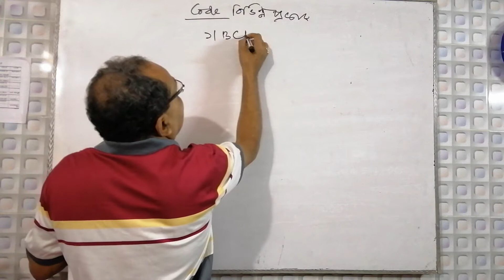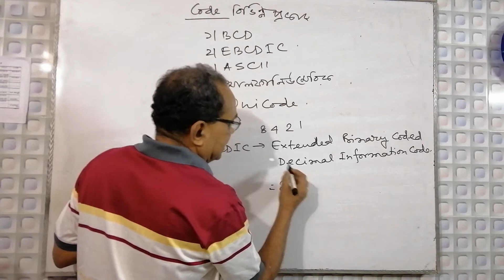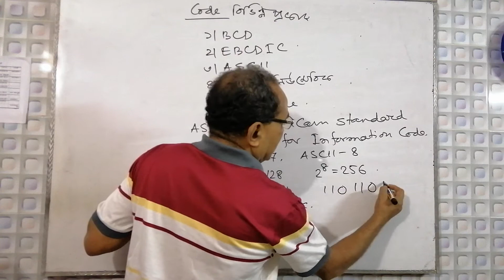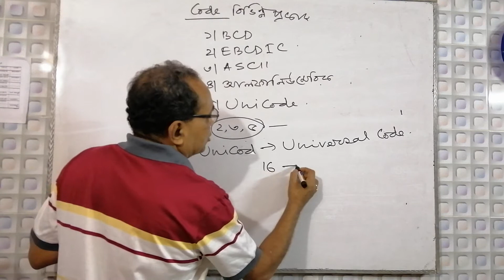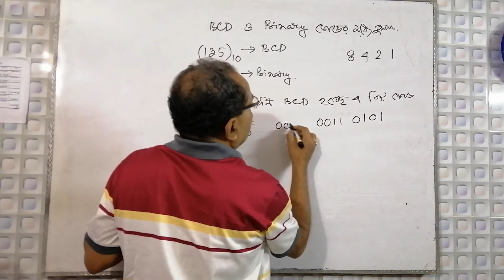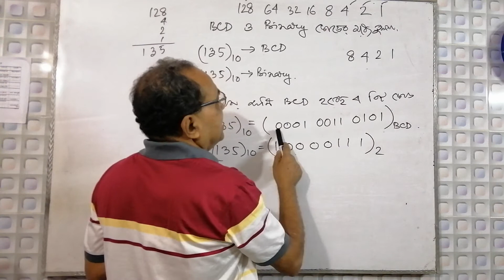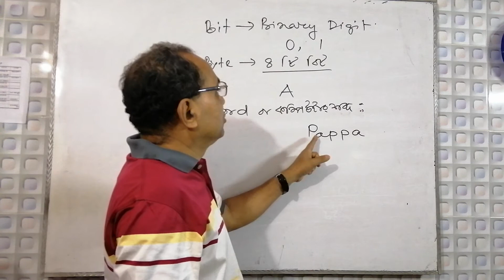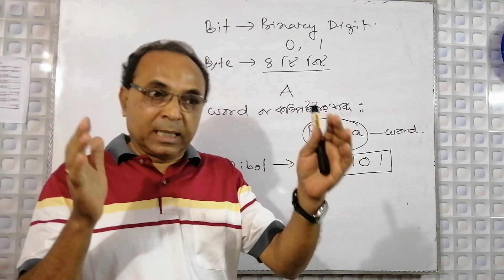6-HSC ICT: কোড(CODE), BCD, EBCDIC, ASCII , UNICODE সম্পর্কিত-২য় অধ্যায়-সংখ্যা পদ্ধতি,Number System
অধ্যায়ের নাম : সংখ্যা পদ্ধতি(৩য় অধ্যায়) NUMBER SYSTEM(3rd Chapter)
কোড (CODE), BCD, EBCDIC, ASCII , UNICODE  সম্পর্কিত-১৮তম ক্লাশ-সংখ্যা পদ্ধতি,3rd Chapter.
Class:HSC

Lectured By : Birendra Nath Roy

ICT : Head of the Depertment,
Amrita Lal Dey College, Barishal.

সকলকে অগ্রিম ধন্যবাদ৷ভিডিওটি ভাল লাগলে অবশ্যই চ্যানেলটি লাইক এবং সাবসক্রাইব করুন৷কোন প্রশ্ন থাকলে কমেন্ট বক্সে কমেন্ট করে জানাবেন৷